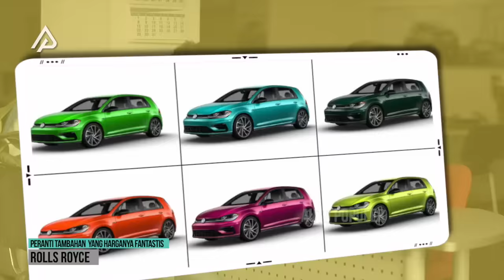Bongkar Rahasia Rolls Royce! Ternyata ini Yang Membuat Harga Mobil ini Sangat Mahal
Pagi yang cerah dan burung berkicau, wah pertanda harinya bakal berjalan lancar nih. Eh, tiba-tiba pas naik mobil, mesinnya mogok. Padahal kemarin baik-baik aja. Kalau gini kan, pasti bawaannya bete seharian. Ah, pengen deh punya mobil yang sempurna. Mobil yang suspensinya empuk, tapi juga punya handling yang tajem. Pengen interiornya mewah, sekaligus lega. Pengen sunroof, cooler, kursi pijat, entertainment system, pokoknya semuanya deh. Tapi ada gak ya, mobil yang punya itu semua? Kayaknya mustahil deh. Hehehe, tenanggg!!! Ada kok produsen yang bebasin kamu milih fasilitas apa aja yang kamu dapat. Ini dia !!! Meski, tentu harus keluar duit lebih pastinya. Nah, buat bahan ngayal sebelum tidur nanti malem, yuk lihat-lihat gimana mahalnya opsi yang ditawarkan Rolls Royce, simak videonya sampai habis ya!